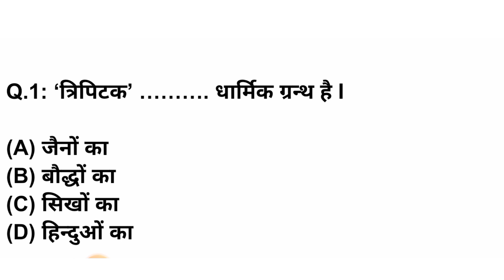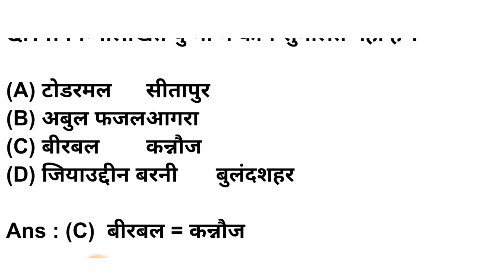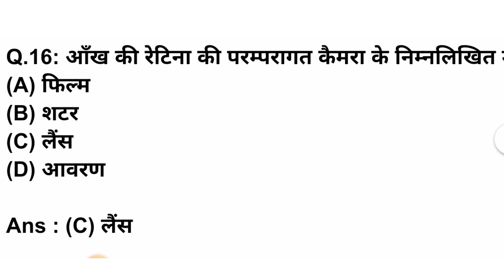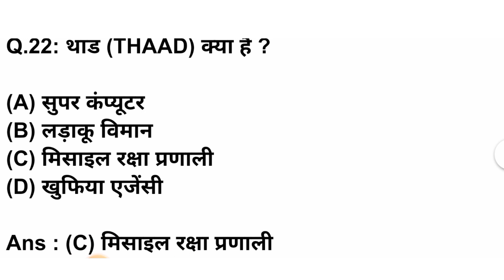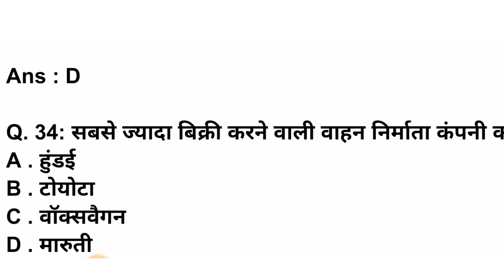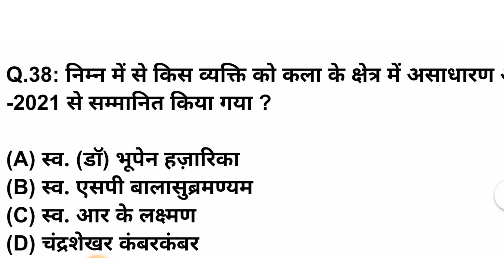up police solved previous year questions | up police constable gk questions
up police solved previous year question paper 2018
up police solved previous year question paper
up police constable notification 2023
up police constable 2023
up police constable bharti ka notification
up police gk previous year question paper 2018

up police preparation 2023
up police preparation
up police classes
up police class 2023
up police gk gs class
up police constable gk quiz in hindi

दोस्तों आज के इस वीडियो में उत्तर प्रदेश पुलिस भर्ती का प्रीवियस ईयर क्वेश्चन पेपर को हल किया गया है आप सभी लोग इस वीडियो को पूरा ध्यान से देखिए क्योंकि ऐसे ही प्रश्न यूपी पुलिस भर्ती में पूछे जाते है